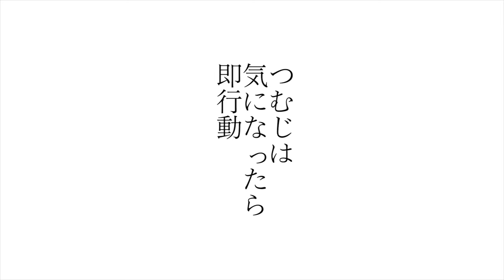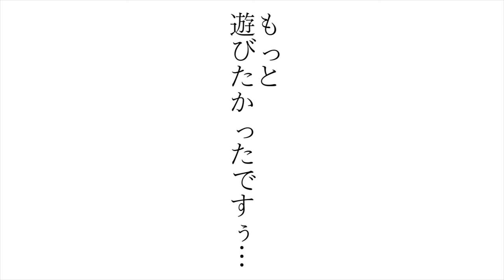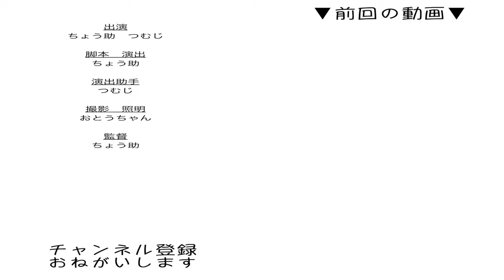ネコの性格の違い